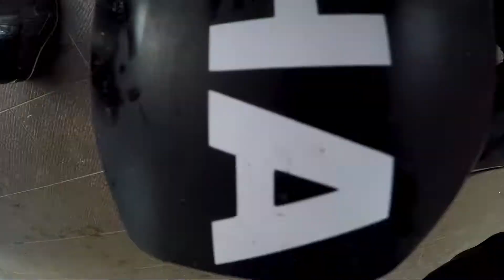🔥 200% BIKELIFE | HUSQVARNA 701🔥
🎥 Vidéo :
      - Caméra : Gopro Hero 5 Black + Filtre densité neutre 8, 16, 32
      - Micro : Zalman ZMMIC 1
      - Adapt. micro : Adaptateur Gopro USB-C vers mini-jack
      - Appareil photo : Nikon Coolpix L820
      - Logiciel montage : Adobe Première pro CC 2017 + Photoshop CS6
      - Ordi : MSI GP62mVR Leopard pro

🏍 Moto : Yamaha YZF-R 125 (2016) sans ABS
     - Puissance : 15cv
     - Vmax : 138 Km/h (compteur)
     - Cylindrée : 125

👚Équipement motard :
      - Casque : HJC RPHA 11 military black
      - Blouson : Dainese Super speed D1
      - Dorsale : Pro Armor
      - Gants Hiver :Dainese Scout Evo Gore-Tex
      - Pentalon : Dainese Delta Pro C2 PELLE
      - Bottes : Sidi Fusion Rain
      - Intercom : Sena SMH 5 FM
      - Sac à dos : Dainese D-MACH

🔧Accessoires de la YZF :
     - Ligne AKRAPOVIC complète
     - Filtre à air Sport K&N
     - Pneu BRIDGESTONE BT39R
     - Bulle double courbure noir (opaque) Ermax
     - Rétro EXTREME noir
     - Poignées PUIG RADIKAL blue
     - Embout de guidon RIZOMA bleu/argent
     - Leviers de frein et embrayage aliexpress
     - Clignos multifonctions XÉNON H7
     - Protection de radiateur monster
     - Capot de selle Yamaha race blue
     - Tampons de crash R&G
     - Diabolo RIZOMA (or)
     - Sacoche de selle BAGSTER Spider

🎶Musiques utilisées :
🎶 My Grave - Ryan Caraveo 🎶
🎶 Go Fuck Yourslef - Two Feet🎶
🎶 Soldier - Neffex 🎶

✌🏼A TOUS LES PIQUÉS DE LA POIGNÉE !!! ✌🏼

Le contenue de la vidéo appartient à SKOOT'EURE et ne peut être reproduit, copié, transféré, publié, distribué, modifié, réutilisé, ou placé sur d'autres sites Web ou documents sans autorisation écrite préalable. Tous les droits sont réservés et leur utilisation ne peu se faire sans l'autorisation écrite préalable de leur propriétaire.